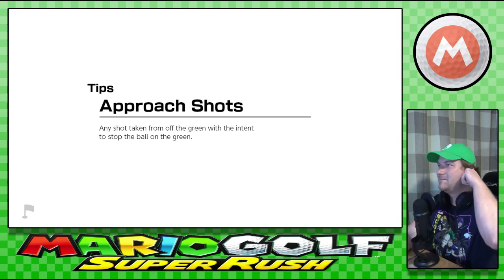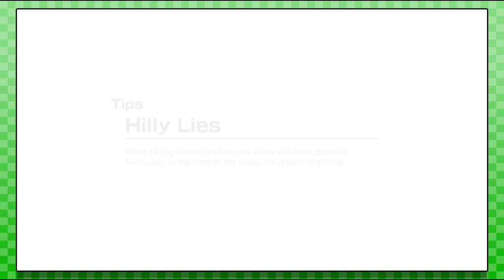Mario Golf Super Rush - Episode 4 - RUN BOSS! RUUUUN! - GI Players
Hello everyone!  Welcome to GI Players, our segment where we (poorly at times) play video games.  Today we bring to you Mario Golf Super Rush.

Here are links to places you can visit some of us:
AnthonyTZ: